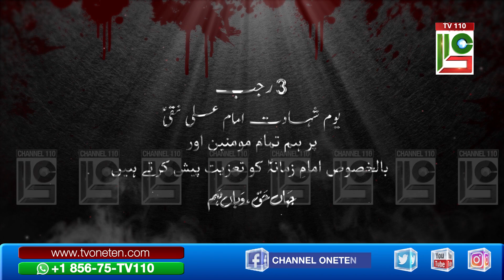3 Rajab Shahadat Imam Ali Naqi | A.S | TV110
Please send us back your any of uploaded includes:
Unlisted/private or  published videos For The Necessary Review on: